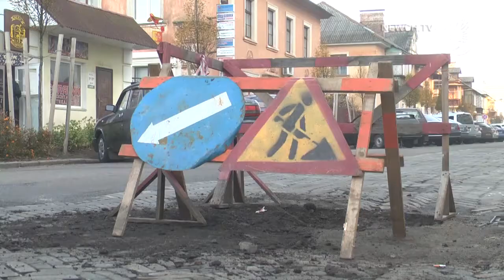На вулиці Кирпоноса яма| Телеканал Новий Чернігів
Звідки взялося провалля?